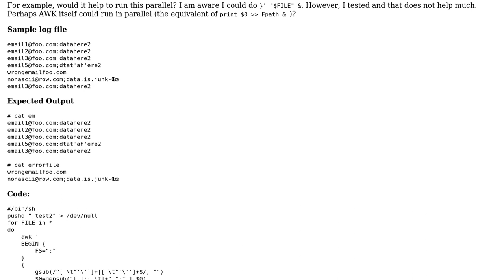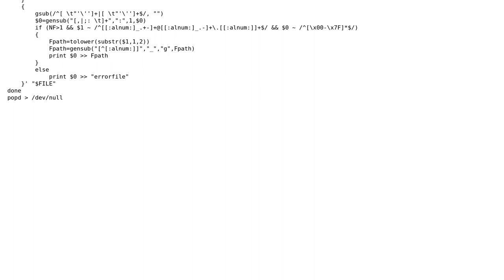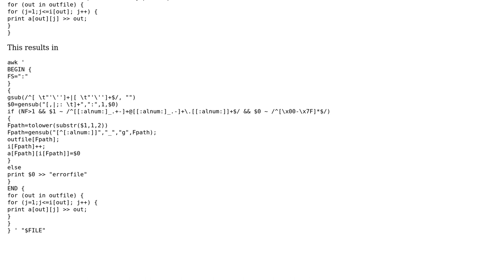Parse and clean large log files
With thanks & praise to God, and with thanks to the many people who have made this project possible! | Content (except music & images) licensed under CC BY-SA | Music | Images & others | With thanks to user Walter A user rogerwhite user Mast and the Stack Exchange Network Trademarks are property of their respective owners. You are responsible for your own actions.